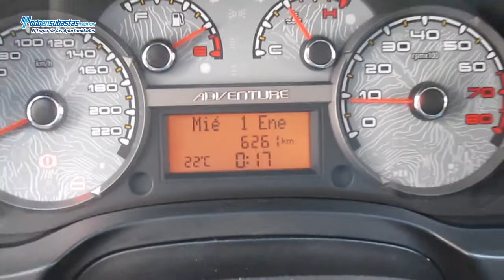Fiat / Palio Adventure Sport Wagon A/A B/A E/E CD Connect Línea Nueva Rines de Aluminio / 2013